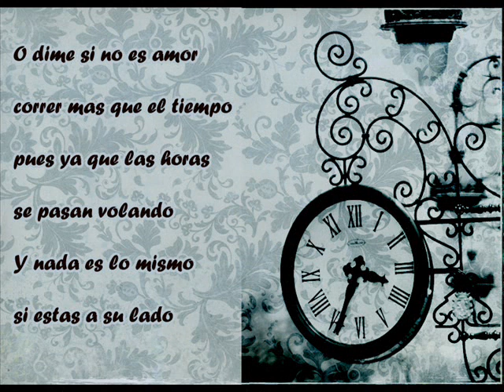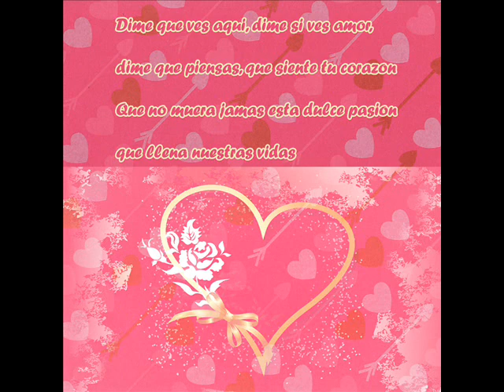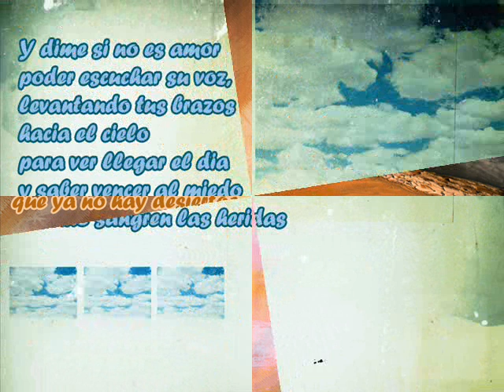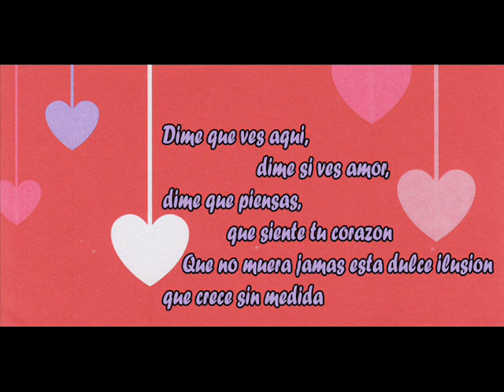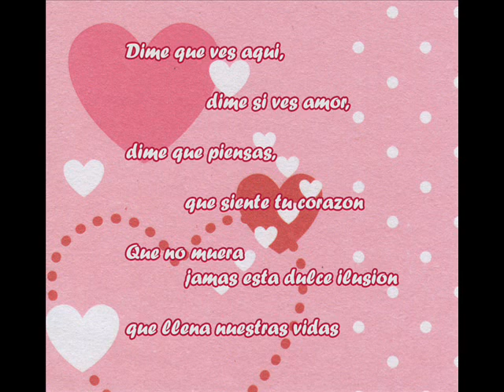Alex Ubago - Dime si no es amor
Alex Ubago - Dime si no es amor ( with Lyrics )